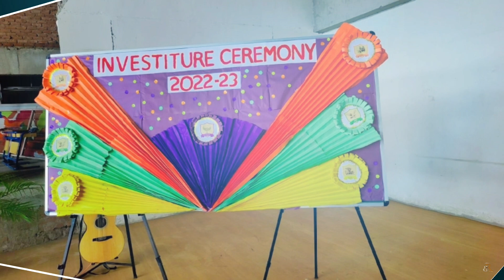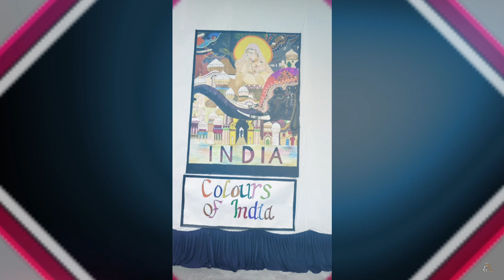Art work of Yamini Incredible Art | YouTube Video | Arty Crafty | school Bulletin Board